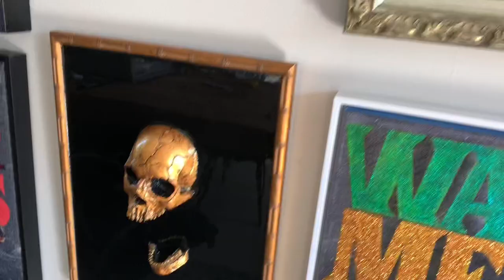David R: Corona_era: Make the best of the situation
Happy Birthday all night and all day, Coronadays that is.